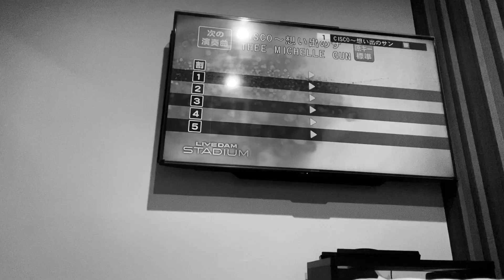食道ガンで闘病中のチバユウスケさんにエールを送ります